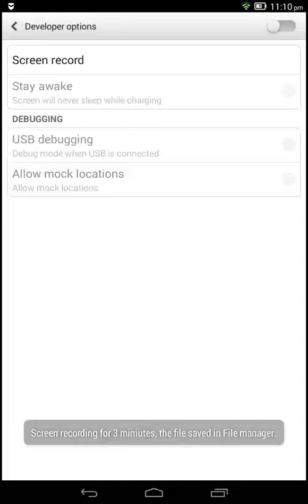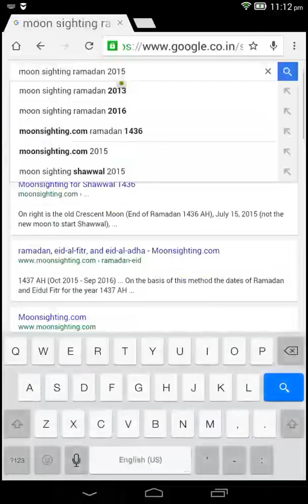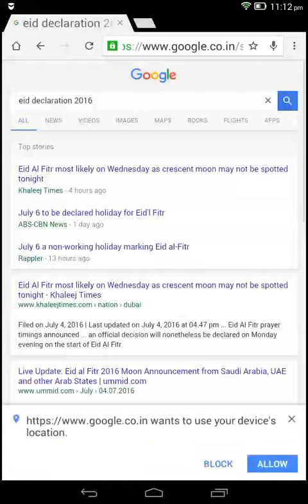Ramadan & Eid declaration 2016